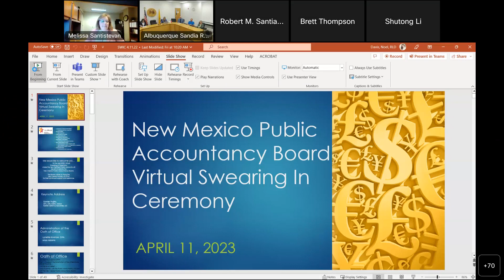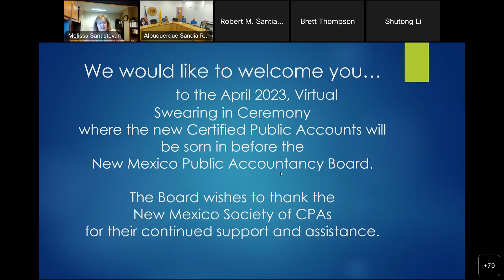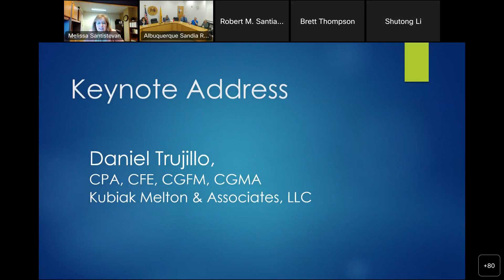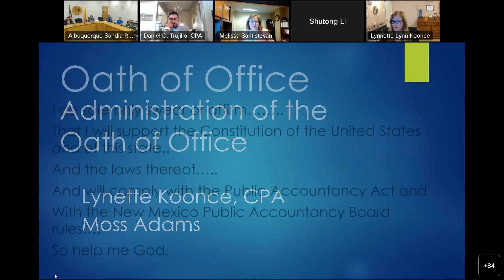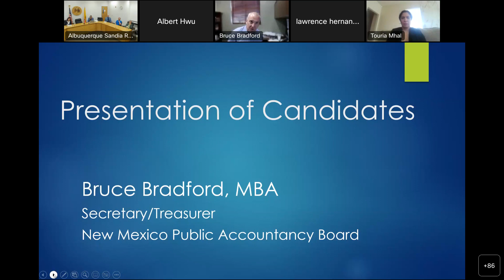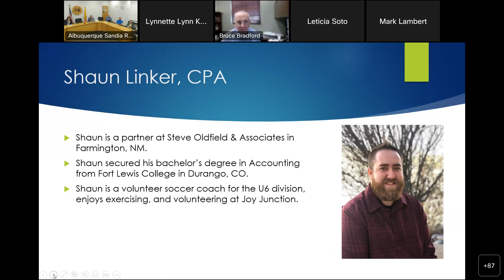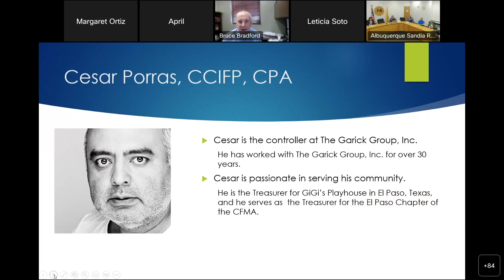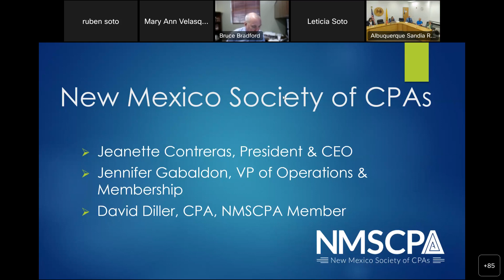New Mexico Public Accountancy Board Meeting & Swearing In Ceremony - April 11, 2023